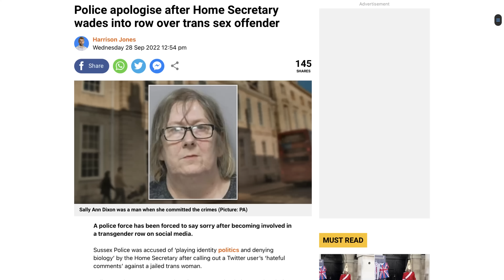Police FINALLY do it! ⚠️😃🚔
Police do something UNBELIEVABLE after Home Secretary wades into row over trans offender. This is an article from Metro which I’ll be referencing and giving my opinion on in this video.